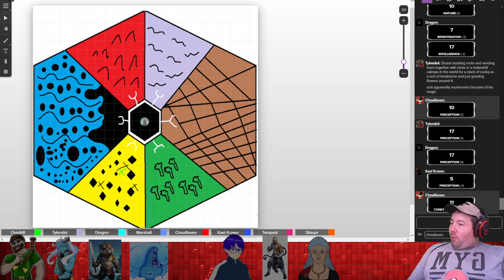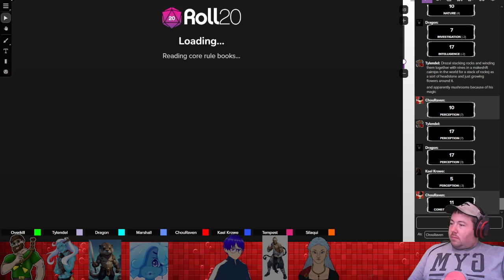Last Haven Session 20 | You Are NOT Welcome [RedPopStream]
Streamed on November 24, 2024. Continuing on with Overkill's D&D campaign, Last Haven, the party are introduced to a new teammate, and lose another permanently.  While struggling with that reality, and unable to stop moving, they continue their journey to a new realm.  However, it would seem that unlike the last several they were in, they are very much not welcome here.

Timestamps
00:00:00 - Starting Soon Screen
00:10:16 - D&D Session
03:54:29 - Ending Screen